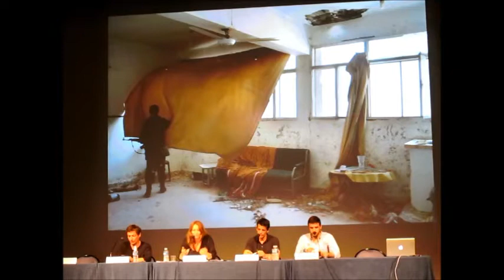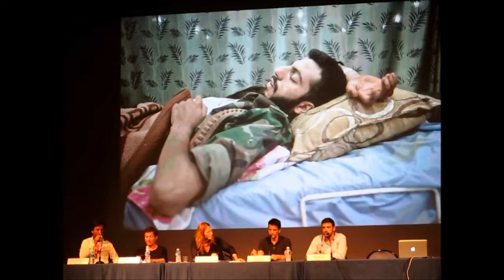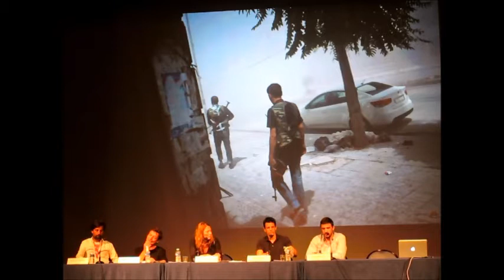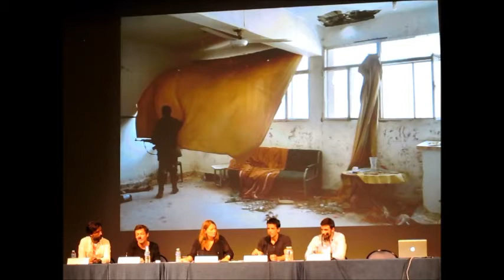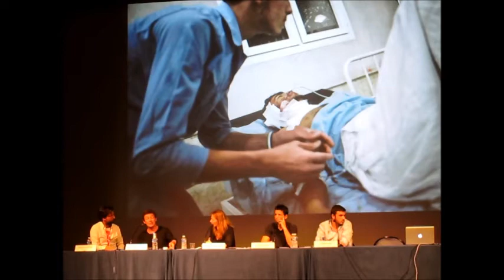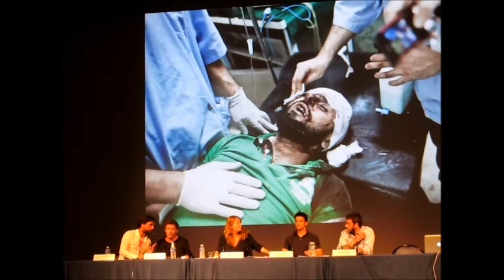Visa 2013 Debat sur la Syrie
Vendredi 6 sept. 2013, un débat réunis Laurent van der Stock dont les photos ont été publiées dans Le Monde, en cinq épisodes du lundi 26 au vendredi 30 mai avec des textes de Jean-Philippe Rémy, Jérome Sessini de l'agence Magnum et Stephen Dock de l'agence Vu' sur la couverture de la guerre en Syrie. Débat animé par Caroline Laurent-Simon de Elle.